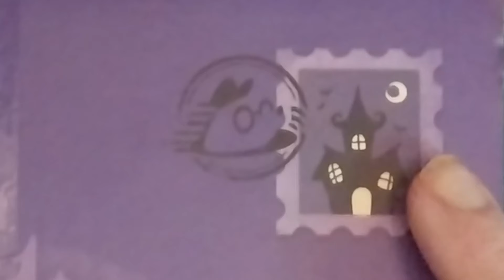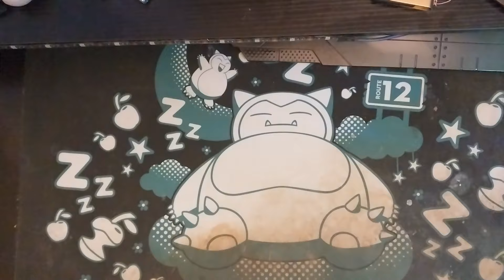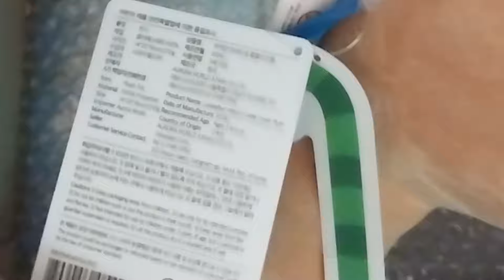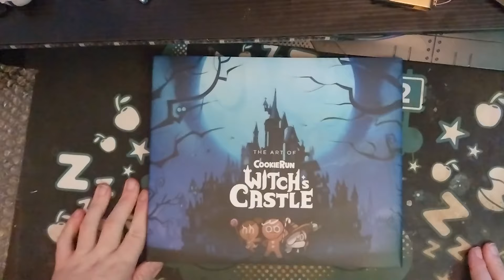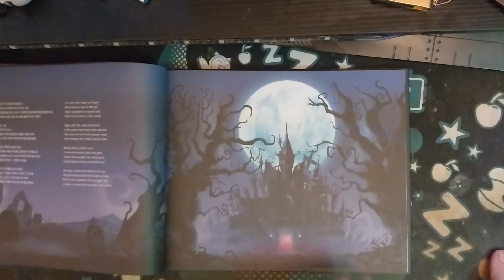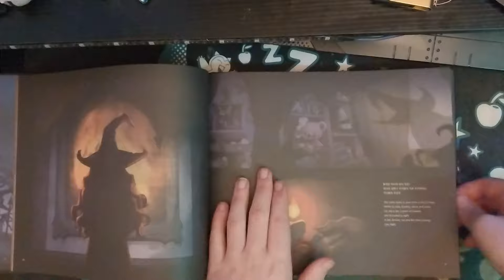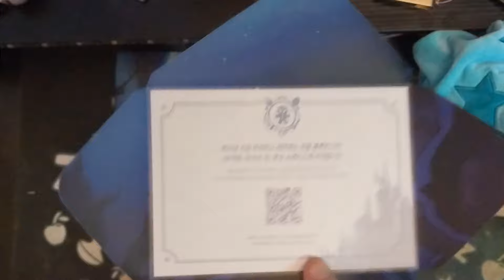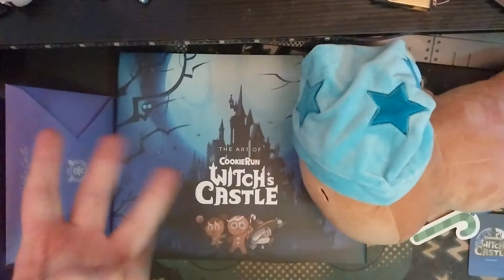I CAN'T BELIEVE DEVSISTERS GIFTED ME THIS! - Cookie Run: Witch's Castle Artbook Package Unboxing!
Does this count as my life long dream of Devsisters finally sponsoring me? Because I ain't complaining-
If you'd like, consider buying the merchandise!